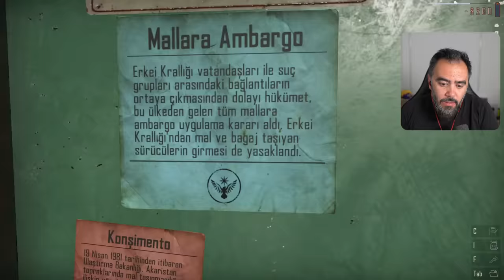GÜMRÜK POLISI OLDUM HERKESI SINIRDA DURDURDUM - POLIS OYUNU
En iyi videolarima göz at